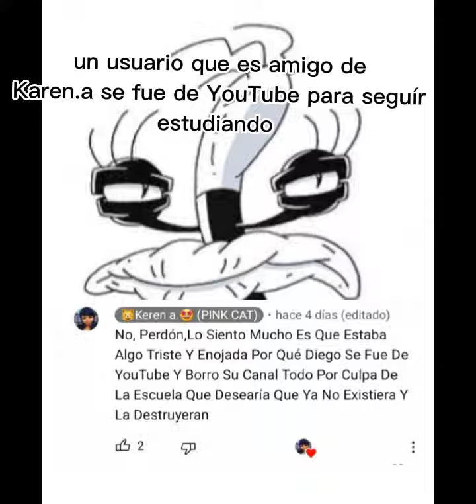una crítica a keren.a (Lee la descripción)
perdón por escribir mal 😭😭
perdón por hacer una mala crítica

pero bueno ya es la última funa de karen.a
y Olivia smith